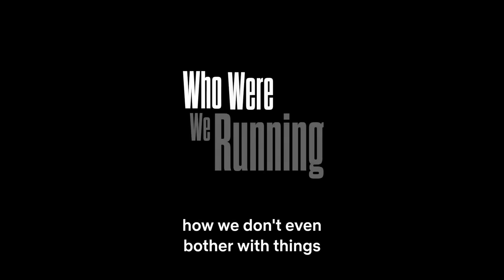Who Were We Running From? (2023) Official Trailer | NETFLIX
Hiding a mysterious past, a mother lives like a nameless fugitive with her daughter as they make hotels their home and see everyone else as a threat.

Stars
Melisa Sözen, Eylül Tumbar, Musa Uzunlar